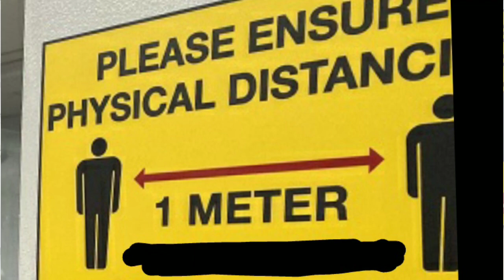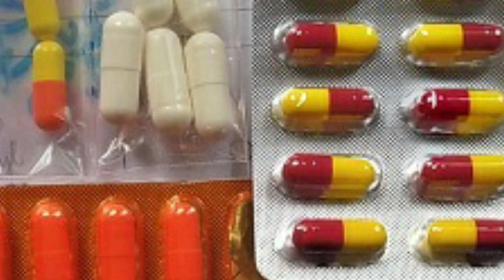Dear Survivor: A Covid Journey